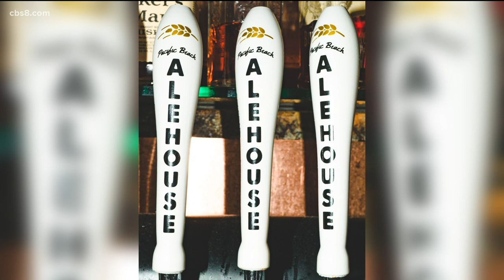Celebrating National Chili Day San Diego style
Beans and beer experts from the Original 40 Brewing Company, Steve Billings and Executive Chef of PB Alehouse Eric Sarkisian let us try their chili!